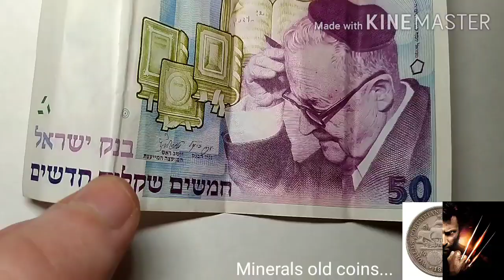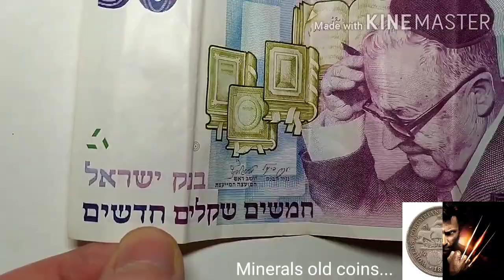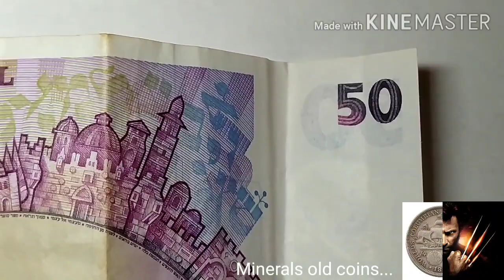Banknote Israel 50 new sheqaklim 1992 of the year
Bank of Israel